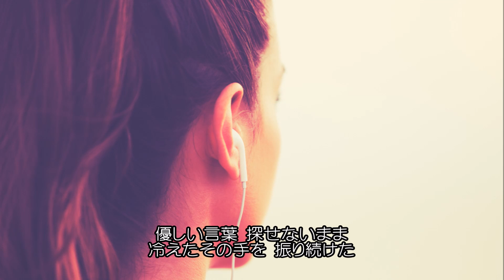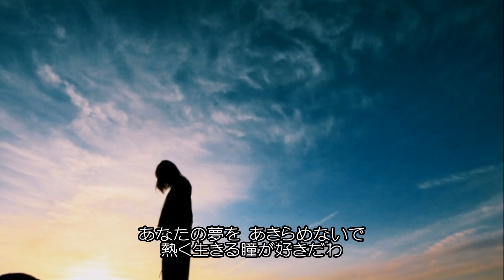夢をあきらめないで／岡村孝子.cover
「夢をあきらめないで」は1987（昭和62）年2月4日にリリースされた岡村孝子の5枚目のシングル。
作詞・作曲: 岡村孝子 、編曲: 田代修二